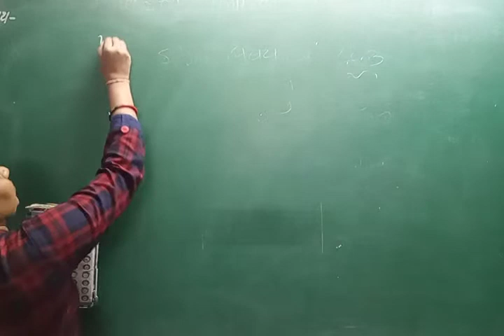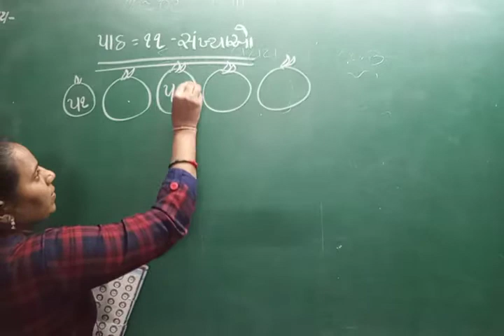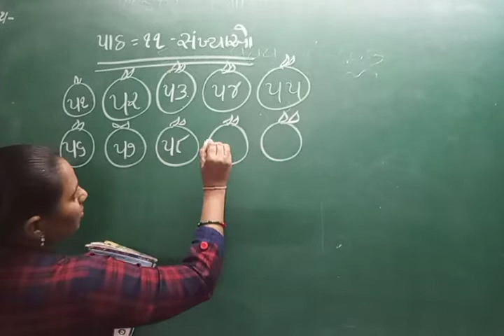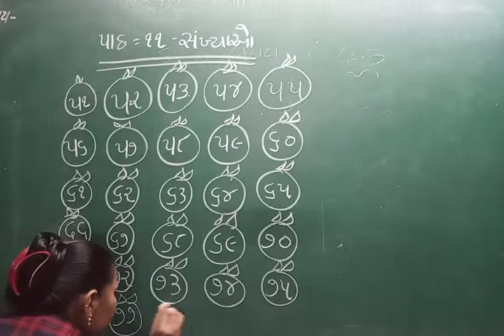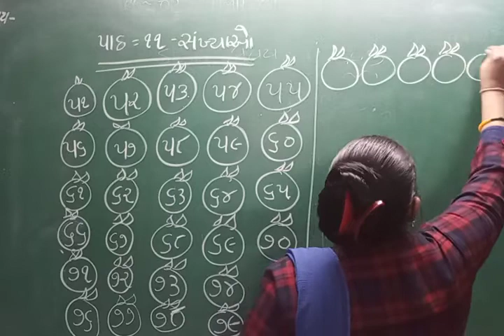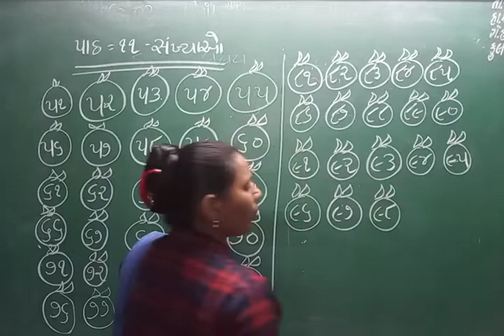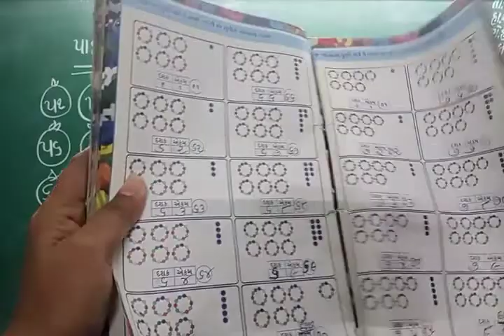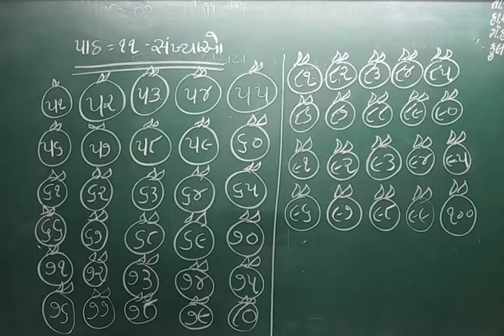std 1 maths lec 47